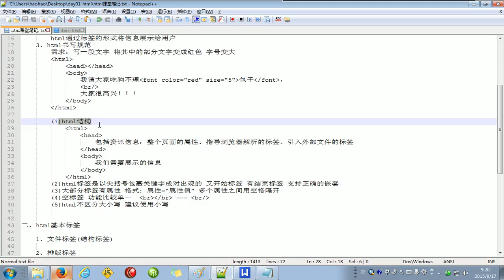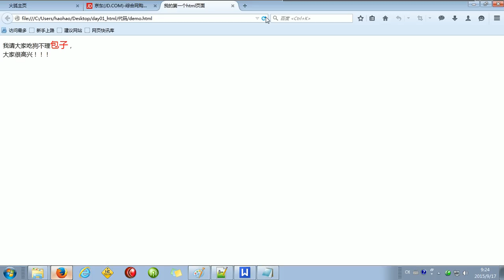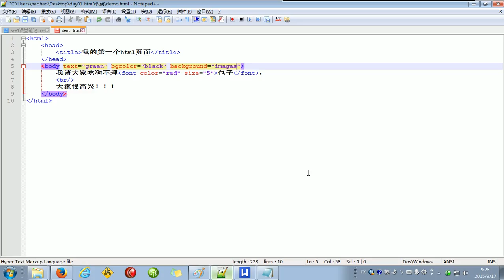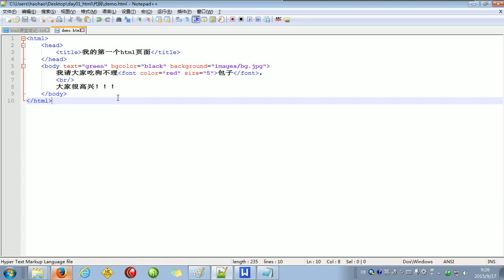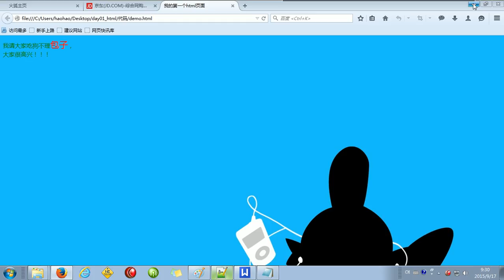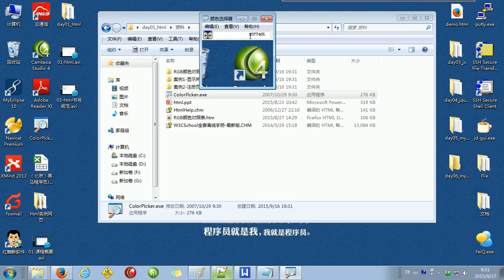04 html文件标签